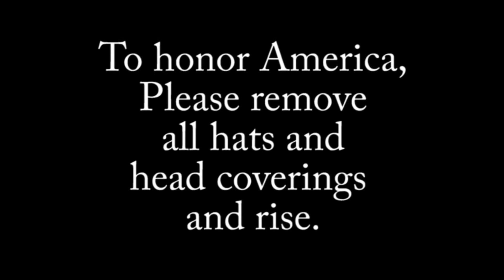SBN October 3, 2018